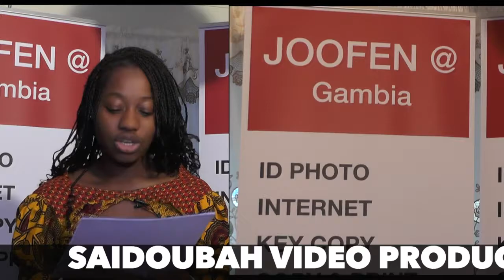CECI & RAMZY OF SAIDOUBAH VIDEO PRODUCTION & SOUND SYSTEM EDITION 7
CECI & RAMZY OF SAIDOUBAH VIDEO PRODUCTION & SOUND SYSTEM PRESENTING FINLAND`S SENEGAMBIAN CULTURAL WEEKEN 2019 EDITION 7